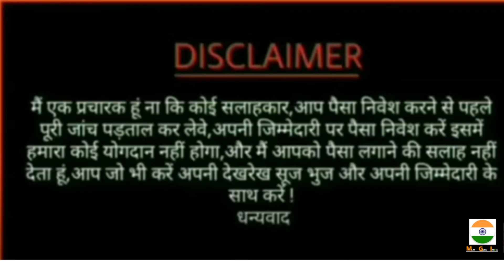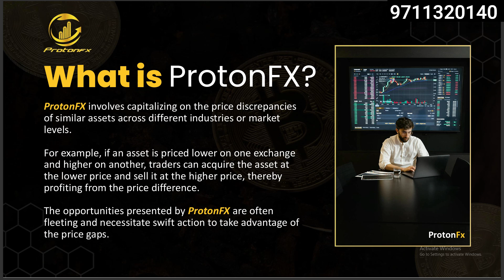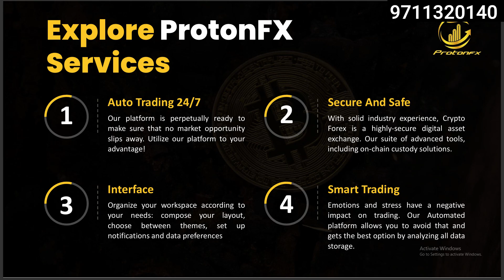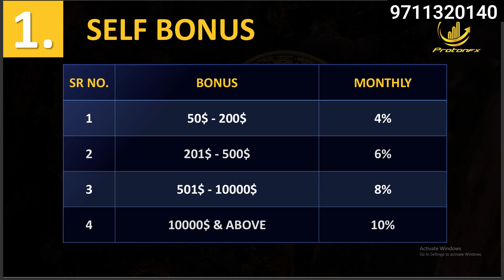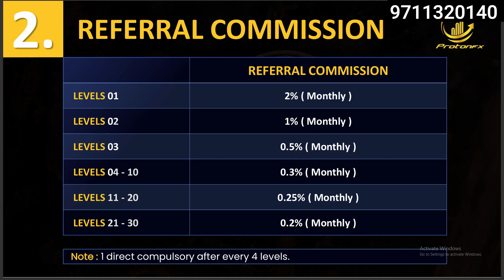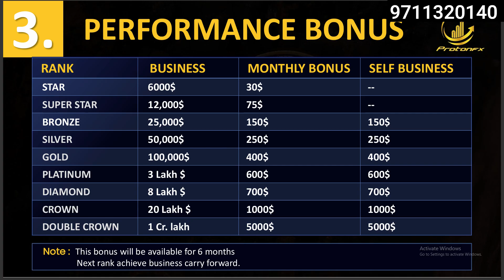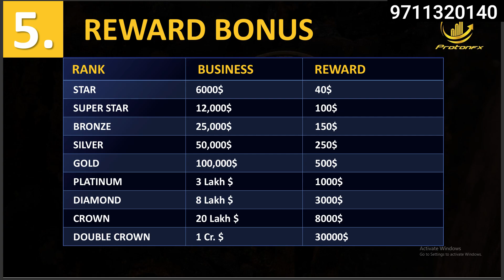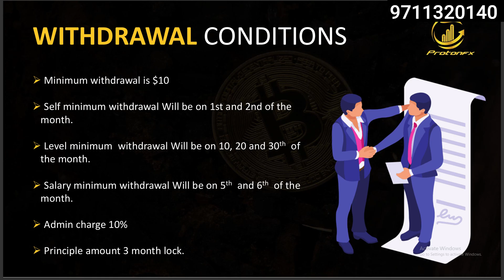PROTONFX BUSINESS PLAN IN HINDI | NEW MLM PLAN INDIA | JOIN PROTONFX NOW & EARN MONEY IN 2024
Houbi Globel:-

मैं एक प्रचारक (Youtuber) हूं ना कि कोई सलाहकार , मेरा काम है रोज़ नई नई इन्फॉर्मेशन शेयर करना । आज कल बहुत ठग्गी चल रही है तो आप जो भी पैसा निवेश करे सोच समझकर करे ।पैसा निवेश करने से पहले पूरी  जांच पड़ताल कर ले इसमें आपको लाभ हानि हो सकती है पैसा अपनी जिम्मेदारी के ऊपर ही निवेश करें इसमें हमारा (MLM GURU INDIA) का कोई योगदान नहीं होगा ।  ना ही हमारा कंपनी से कोई लेना देना नहीं है हम सिर्फ आपको कंपनी के प्लान दिखाते हैं ना कि आपको पैसे  निवेश करने की सलाह देते हैं आप जो भी करें अपनी देखरेख सूझबूझ और अपनी जिम्मेवारी से करें ।
धन्यवाद 🙏

MLM review
autofill plan
online kamao
business Opportunity
online earning
today launch mlm plan 2024
mlm 2024
today new mlm plan 2024
non working mlm plan 2024
new mlm plan 2024
jabo business plan 2024
NEW TRON PLAN 2024
EARNING LATEST VIDEO 2024
NET WORK MARKETING KYA HAI 2024